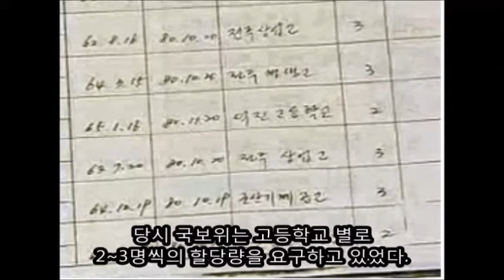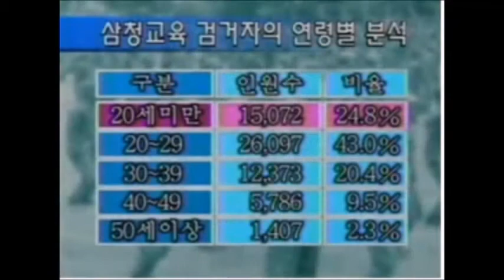삼청교육대 누가 끌려갔을까 2편(무전 유 삼청, 유전 무 삼청)